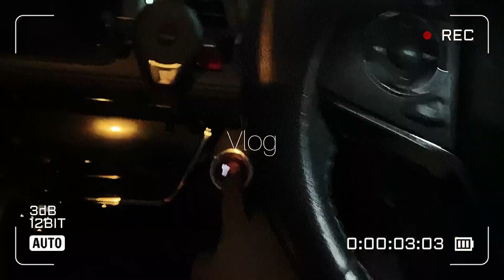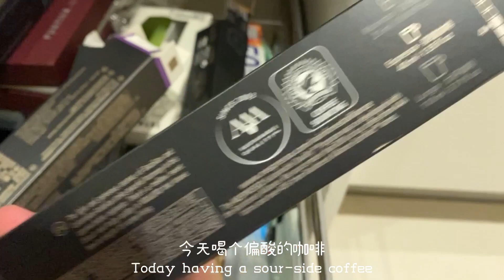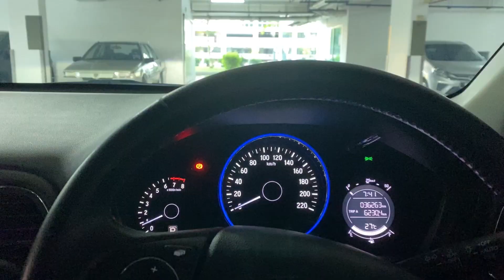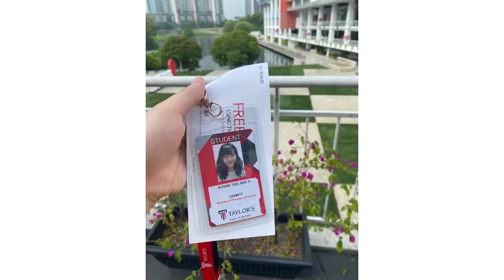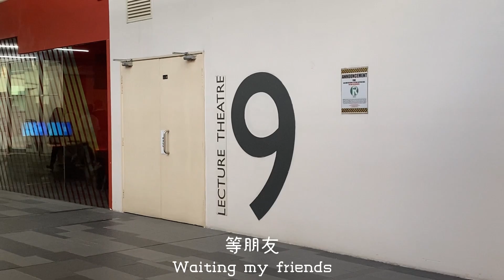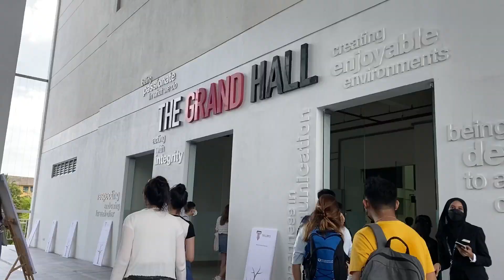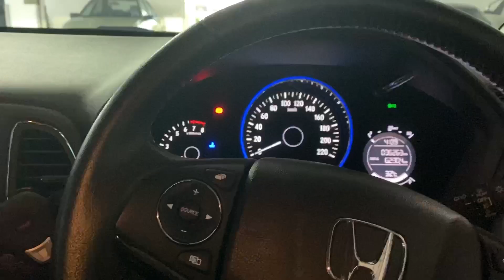VLOG 40🌞 Taylor's Uni first day of orientation✨Starting my journey of a pharmacy student 💊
Hi guys! I'm back! Sorry for inactive for quiet awhile cuz I wasn't going to anywhere during my eight months of gap🫠 btw I've been posted a few Cafe hoping and working vlogs past few months, do check them out! Finally, my uni life is starting! So I might post my uni vlog as a pharmacy student in Malaysia for the future 4 years (if not affecting my study). So this is my orientation vlog, hope you enjoy and like it! It might abit "cacat " because I can't vlog all the time as I need to meet my friends and take note of something so I wasn't vlogging sometimes. I'll try my best to deliver the best quality and contents of my vlog.